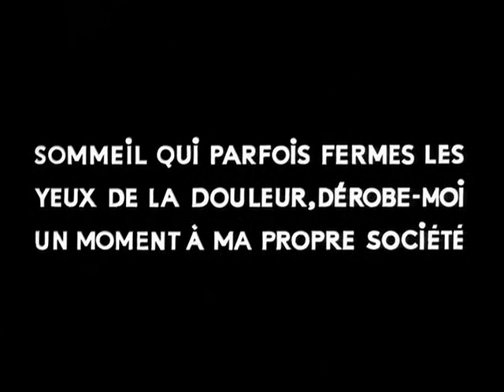Masculin féminin 1966 — Моя любовь в море, во снах.... и вот мы перед лицом смерти